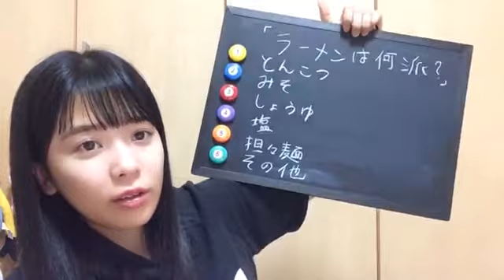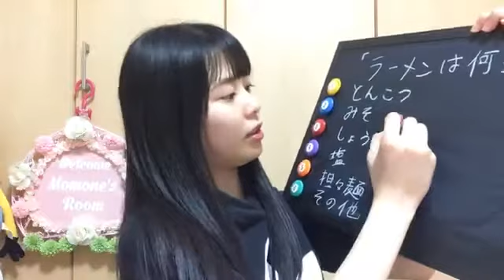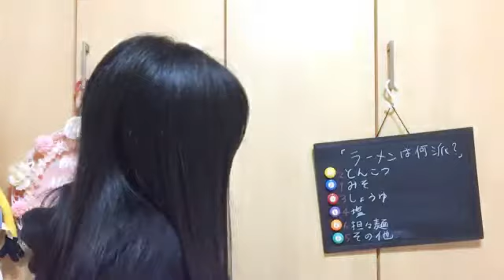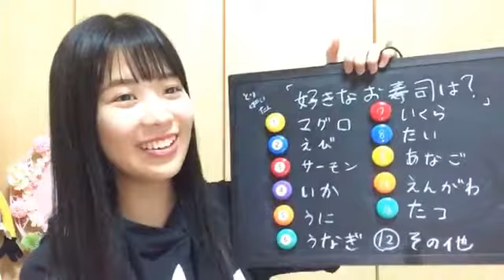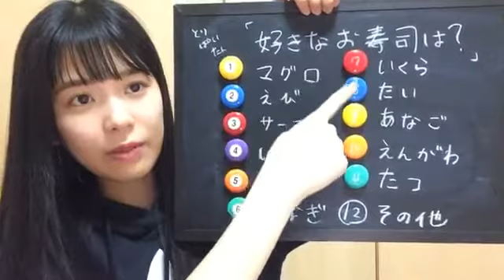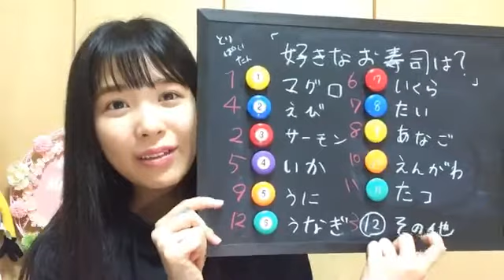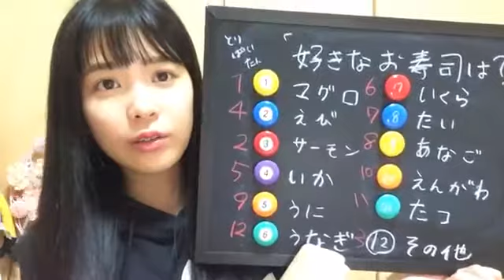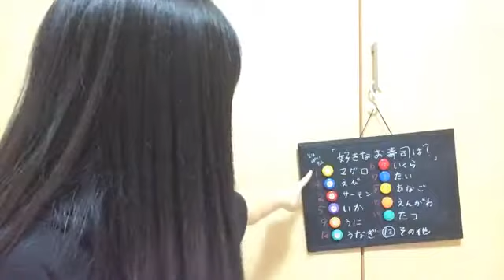2020年05月11日 21時01分06秒 安田 桃寧（NMB48 チームM）